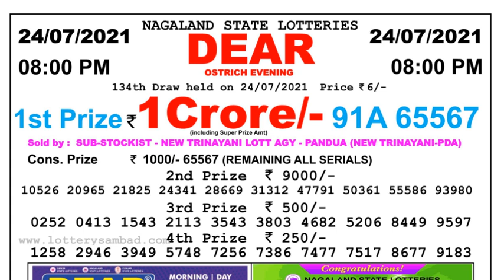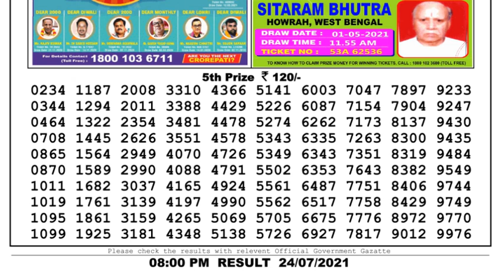Lottery Sambad Lottery Live 8pm 24.07.21 Dhankesari Lottery Result